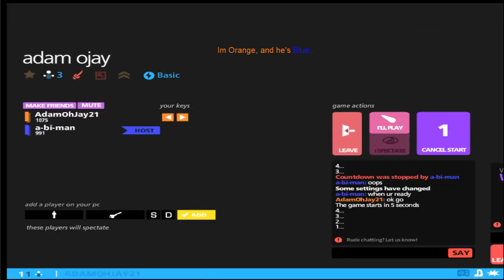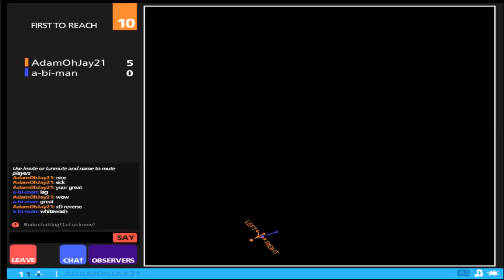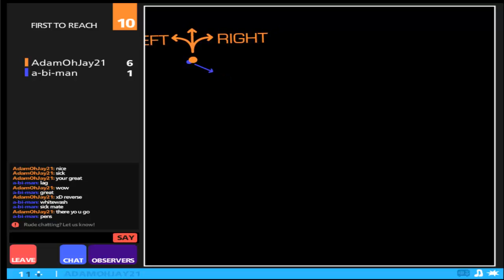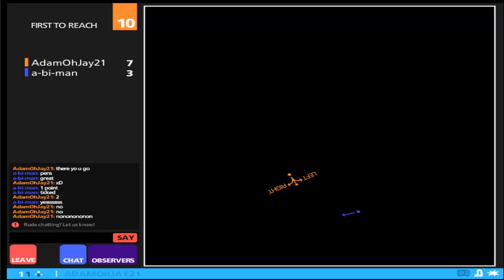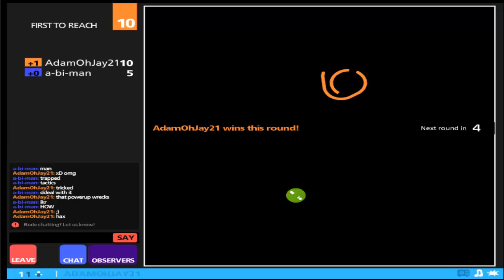Curve Fever #1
Playing this game called Curve Fever with my friend abdur.
Enjoy :D.